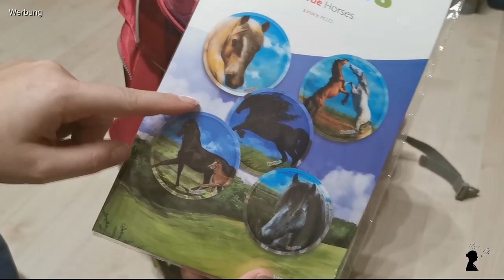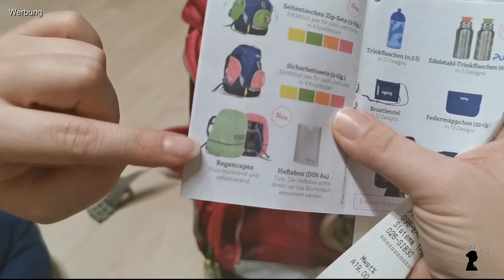Schulranzen Ergobag pack & Zubehör | Unsere Erfahrung | Vorbereitung Einschulung | Schuleinführung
Werbung wegen Markennennung aber alles selbst bezahlt!

ihr  wollt alles wissen zu dem Schulranzen von Ergobag? Unser erester Eindruck, Tipps, Tricks, Erfahrungen und Wissenswertes dazu? Dann ist dieses Video genau richtig.

Ergobag Schulrucksack Rhabarbär:
• Ergobag Schulrucksack - ergonomisch geformt, für Kinder von 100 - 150 cm Körpergröße
• Sportrucksack - separat zu tragen oder am Schulrucksack zu fixieren
• Federmäppchen - komplett bestückt mit hochwertigen Stabilo Artikeln, inklusive 6 Jumbo-Malstifte
• Schlamperrolle - für die kleinen Dinge im Schulalltag
• Heftebox - stabile Aufbewahrung im DIN A4 Format, bequem von oben zu bedienen
• Kletties - zur individuellen Gestaltung des Schulrucksacks

Ich hoffe für euch ist der ein oder andere Tipp dabei :-)

LG
Di’s Life

P.S.: Nicht wundern, aufgrund der aktuellen Lage markiere ich alles mit "Werbung" da Namensnennungen und Markenerkennungen vorkommen aber wir haben alles selbst gezahlt und bekommen kein Geld für Werbung!!!

~  Ergobag Schulrucksack Rhabarbär Set
~ Ergobag Klettis Pferd
~ Sistema Feuchtigkeit Trio Flasche, plastik, sortiert, 700 ml
~ Regenhülle für Ranzen oder Rucksack**
~ Ergobag NachtschwärmBär Kinder-Rucksack

Hier findet ihr die Links zu den Artikeln aus dem Video die es nicht bei Amazoin gibt:
~ step by step Regen-/Sicherheitshülle, Medium, Pink

** Diese Artikel habe ich nicht aber sind ähnlich. Die Qualität kann ich jedoch nicht beurteilen. Dies sind lediglich Vorschläge.